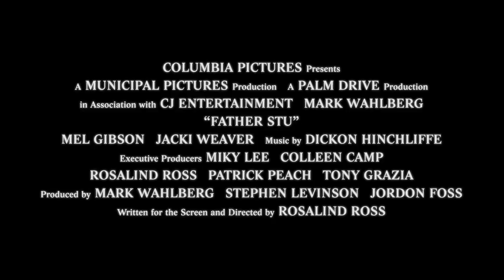FATHER STU Official Trailer HD